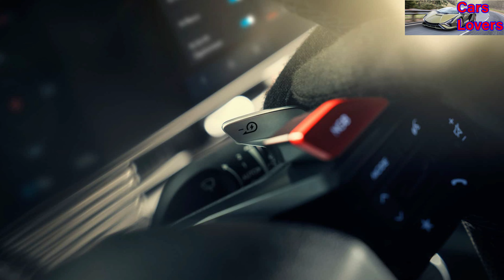Conheça todos os Detalhes do Esportivo Elétrico da Hyundai - O Ioniq 5 N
Está repleto de truques de software concebidos para melhorar a experiência de condução.

O Hyundai Ioniq 5 N estreou oficialmente, fazendo sua estreia mundial no Goodwood Festival of Speed deste ano. É o primeiro modelo eletrificado de alto desempenho da divisão N, mas não será o último. A Hyundai diz que o quente Ioniq 5 é o “primeiro passo” da divisão N em sua estratégia de eletrificação, com futuros EVs a seguir da submarca.

O Hyundai Ioniq 5 N possui dois motores elétricos. A produção total do modelo é de 600 cavalos de potência (448 quilowatts) e 740 Newton-metros de torque, o que pode mudar ligeiramente antes do início da produção. Isso aumenta para 641 hp (478 kW) e 770 Newton-metros de torque com a função N Grin Boost ativada, que dura 10 segundos.

O trem de força com tração nas quatro rodas pode impulsionar o N a 100 km/h em 3,5 segundos, diminuindo para 3,4 com o N Grin Boost. Tem uma velocidade máxima de 260 km/h.

A Hyundai oferece o modelo com sua bateria de maior capacidade com 84,0 quilowatts-hora disponíveis. Possui tecnologia de 800 volts para carregamento ultrarrápido, levando a bateria de 10 a 80 por cento em apenas 18 minutos.

Tecnologia para a pista
Os motoristas podem otimizar o desempenho da bateria com o pré-condicionamento de bateria N da Hyundai. Isso permite que o motorista escolha entre o modo Drag ou Track. O Track one otimiza a temperatura da bateria para entregar o maior número de voltas. O modo de arrasto oferece uma pequena explosão de potência total, e é apenas um dos softwares que a Hyundai usa para aprimorar a experiência de dirigir ao volante em estradas públicas e na pista.

O recurso N Race do carro com mais dois modos oferece ainda mais controle sobre o uso de energia do carro. O modo Endurance maximiza o alcance na pista, o que é alcançado limitando a potência de pico do carro. O modo Sprint faz o oposto, priorizando a potência total. O N Launch Control, que oferece configurações para três níveis de tração diferentes, ajuda o carro a dar partidas rápidas.

A Hyundai não forneceu o peso do Ioniq 5 N, mas revelou que é mais pesado que o modelo padrão. A montadora lista o Ioniq 5 SE Standard Range de nível básico pesando 1.800 kg, enquanto a versão mais robusta, a limitada com tração nas quatro rodas, pesa 2.115 kg.

O EV apresenta rodas maiores, uma configuração de suspensão completamente revisada, novos bits aerodinâmicos e um sistema de frenagem regenerativa atualizado que contribui para seu peso. No entanto, a Hyundai trabalhou para combater o peso por meio de software e outras técnicas.

O sistema N Brake Regen do modelo fornece a força de frenagem primária, com os mecânicos complementando-os conforme necessário, como durante a condução em pista. O sistema de frenagem regenerativa pode fornecer até 0,6 G de força de desaceleração em condições normais e até 0,2 G quando o ABS é ativado.

As pinças dianteiras monobloco de quatro pistões fixam-se em rotores de 15,75 polegadas (400 milímetros), enquanto as de pistão único agarram as traseiras de 360 mm. A Hyundai construiu os freios com novos materiais leves com construção híbrida, resultando nos freios mais fortes da empresa de todos os tempos.

Diversão de direção aprimorada por software
A montadora desenvolveu o N Pedal como outra solução para gerenciar o peso e o tamanho do Ioniq 5 N ao volante. O software aumenta a força de frenagem regenerativa para criar uma transferência de peso que melhora a capacidade do carro em curvas. Ele foi projetado para fornecer ativação instantânea.

Outro truque bacana é o N Drift Optimizer, que revela seu propósito em seu nome. O sistema gerencia vários sistemas de veículos para manter um ângulo de desvio. Se um motorista exigir mais esforço para iniciar um drift, a Hyundai integrou a função Torque Kick Drift para ajudar. Ele simula a ação do pedal da embreagem usada em veículos com tração traseira. O Ioniq 5 N também vem com distribuição de torque N com até 11 níveis de ajuste e um diferencial de deslizamento limitado eletrônico.

Melhorando ainda mais a experiência de condução, estão os sistemas N e-shift e N Active Sound + da Hyundai. N e-shift traz a sensação da transmissão de dupla embreagem de oito marchas da empresa para o Ioniq 5 N. Ele simula o solavanco entre as mudanças de marcha controlando a saída de torque do motor.

O N Active Sound + complementa o N e-shift oferecendo três temas sonoros distintos. A ignição simula o som do motor turbo de 2.0 litros do Hyundai N.
O Evolution se inspira no RN22e, enquanto o tema de som Supersonic apresenta volume variável durante as curvas que usa um caça bimotor como fonte. Os sons e mudanças simulados ajudarão a comunicar ao motorista o que o EV está fazendo.

Fonte: Hyundai.